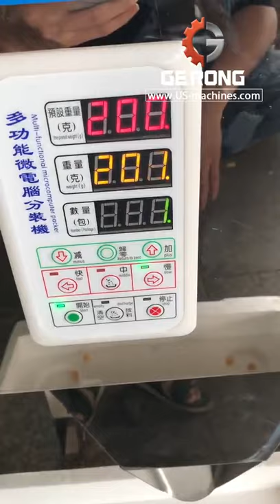Dry seafood granule semi automatic racking weighing filling machine testing video